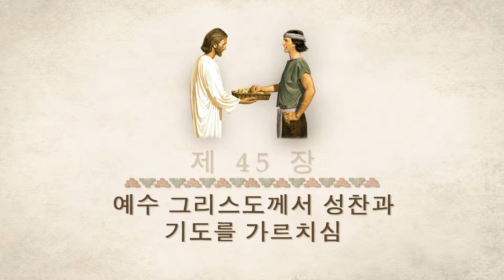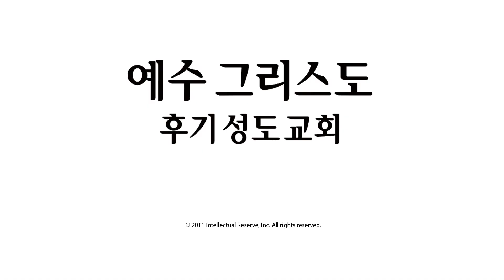제 45 장: 예수 그리스도께서 성찬과 기도를 가르치심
Christ demonstrates and explains the sacrament. He teaches the people to pray
always in his name. He gives the twelve disciples the power to give others the
Holy Ghost. The disciples witness Christ ascending to heaven.